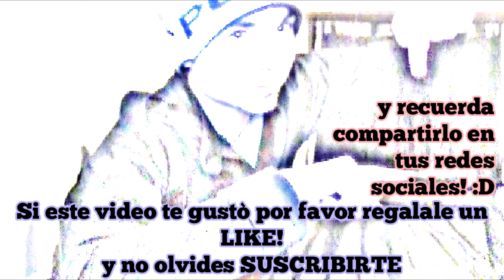Extrema contaminacion en CHINA! MIRÀ! (PARTE 01)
China es un país de grandes contrastes, donde la tradición milenaria y la vanguardia tecnológica se funden en una tormenta de humo, veneno y suciedad.

Un lugar de una intensa belleza rural y salvaje, amenazada por una población desmesurada al servicio de la industralización y la producción intensiva sin ningún interés por el control de la emisiones tóxicas y los vertidos contaminantes.

Una situación tan extrema que ha llevado a los líderes chinos y la comunidad internacional a tomar medidas para corregir este gravísimo problema de salud pública que asola China y otras zonas de gran riqueza natural como los insalubres ríos de la India.